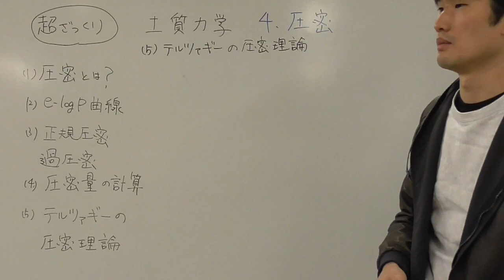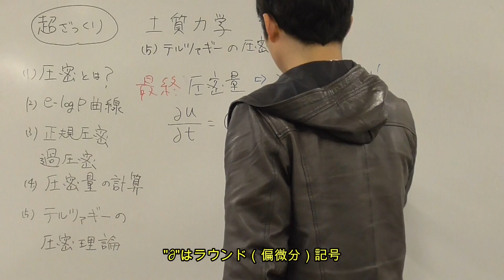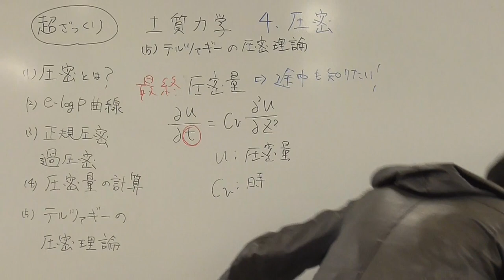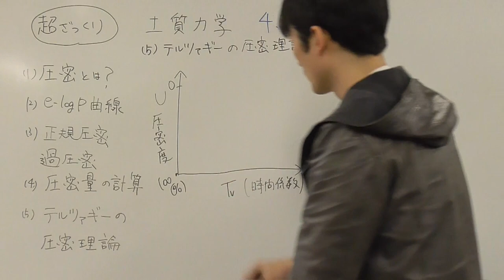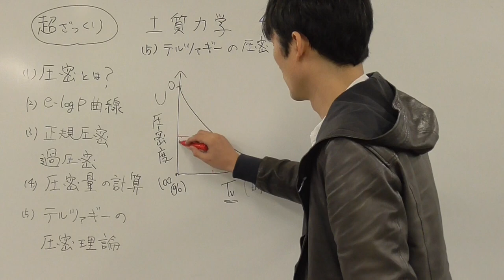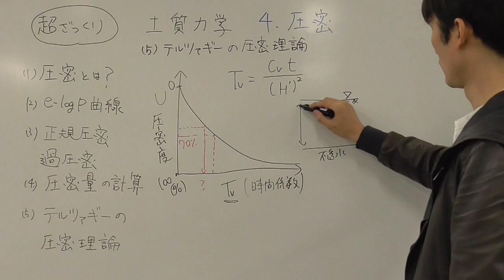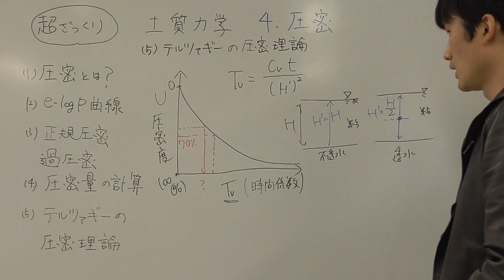【超ざっくり】土質力学 4 圧密(その4)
角煮（博士（工学））です。
「土質力学まったくわからないよー」って方向けの説明動画です。
"超ざっくり"ですので、教科書や講義と併せてご視聴ください。

参考文献
　オーム社　考え方 解き方 土質力学／近畿高校土木会
　東海大学出版部　土の力学／近藤博、本間重雄、綿引恵一
　共立出版　土質力学の基礎とその応用／石橋勲、ハザリカヘマンタ
　朝倉書店　土質力学／岡二三生